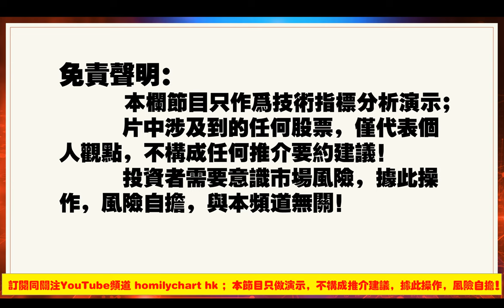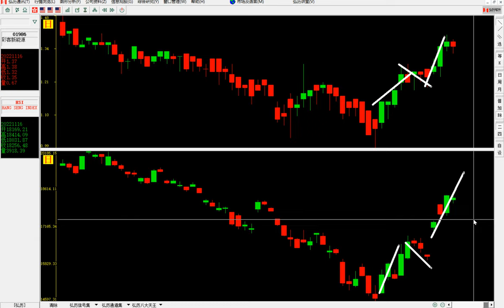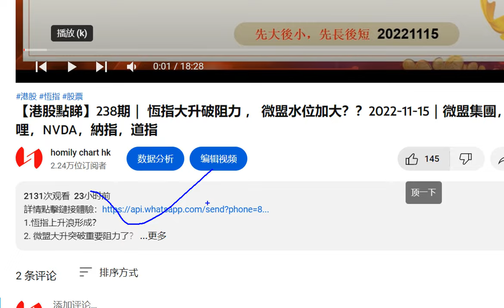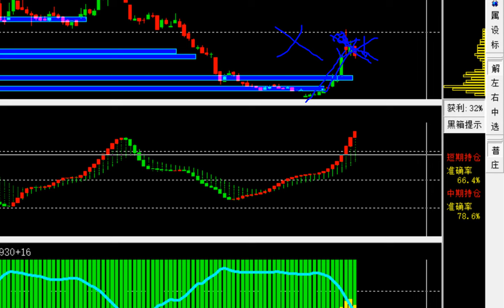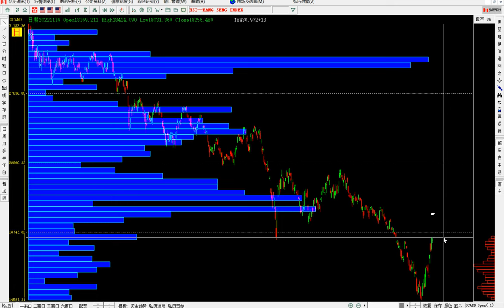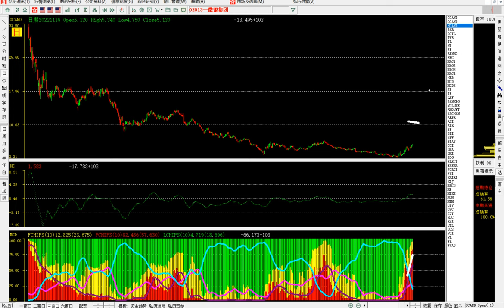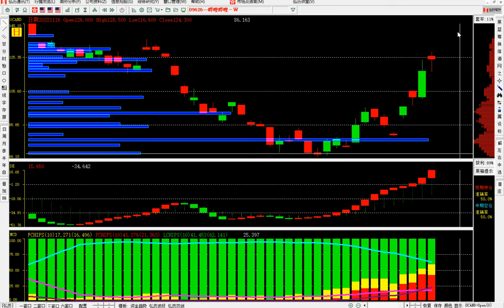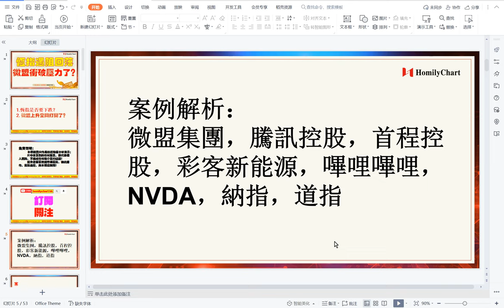【港股點睇】239期｜恆指遇阻回落 ，微盟衝破壓力了？？？2022-11-16｜微盟集團，騰訊控股，旭飛控股，首程控股，彩客新能源，嗶哩嗶哩，NVDA，納指，道指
【港股點睇】239期｜恆指遇阻回落
，微盟衝破壓力了？？
？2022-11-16｜微盟集團，騰訊控股，旭飛控股，首程控股，彩客新能源，嗶哩嗶哩，NVDA，納指，道指

免責聲明： 本頻道所有分享純屬個人心得，所提供的投資策略未必適合所有投資者。 本人並非證監會持牌人士，所談及、分析之股票及金融產品，任何不論種類或形式之申述，並不構成任何投資要約、誘使、邀請、建議及推薦。 證券價格可升可跌，甚至變成毫無價值。買賣證券未必一定能賺取利潤，反而可能會招致損失。無論如何，投資者都應審慎投資行事，風險自擔。
股市有風險，理財需謹慎。